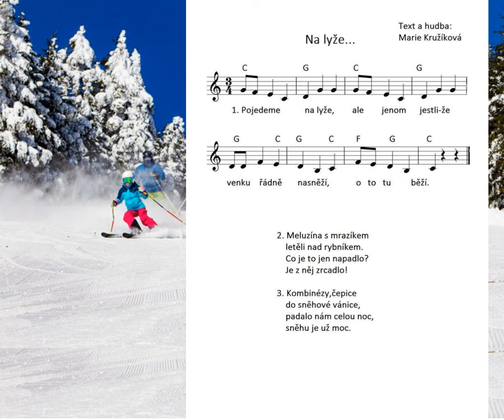Na lyže (MŠ písně) - ZIMA, zimní sporty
Krásná písnička od Marie Kružíkové, u dětí velmi oblíbená, tříčtvrťový rytmus jim v nejmenším nevadil :-)